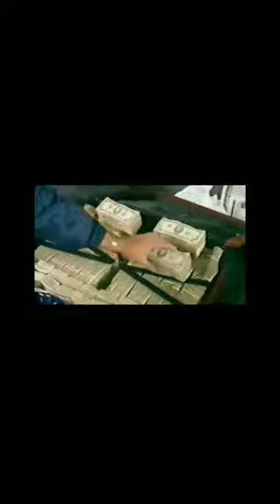Trailer escobar por escobar. Juan pablo escobar